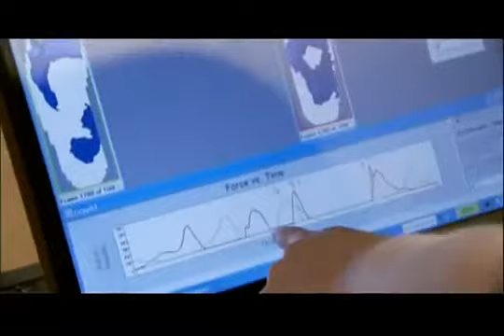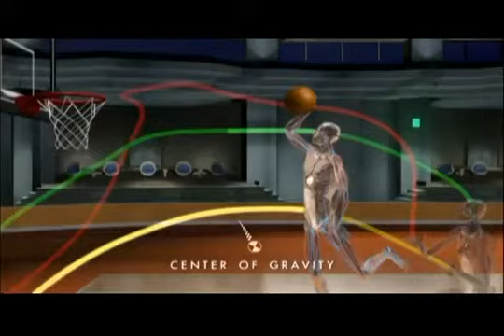FSN Sport Science Episode 1 Hang Time Jordan Farmar